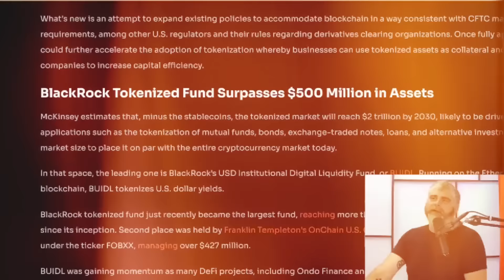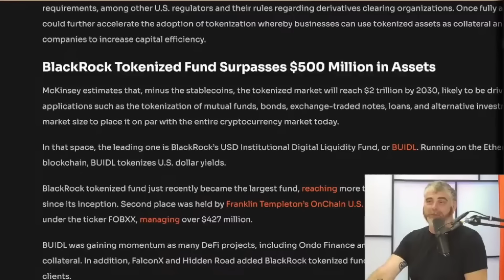BlackRock Ignites Bitcoin Bull-Run! (RWAs Will DOUBLE Crypto Market Cap)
Rewards Hub: Up to 8,800 USDT for New Users

● First Time Deposit / Coin Purchase 👉 50 USDT: Receive up to 1,500 USDT
● First Time Trading 👉 100 USDT: Receive up to 2,100 USDT
● Advanced KYC: Receive up to 1,200 USDT
● Advanced Trading Volume 👉 10k USDT: Receive up to 4,000 USDT